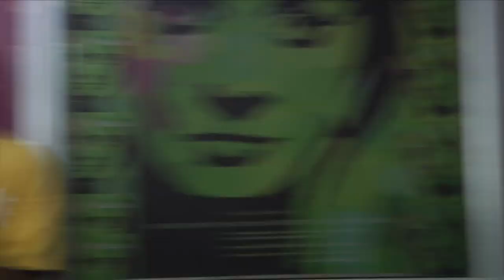Manu Rishi Chadha, is Filmfare Award winning writer & Character Actor WORKSHOP in CRAFT film school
To know more about CRAFT FILM SCHOOL and its admission process please check our